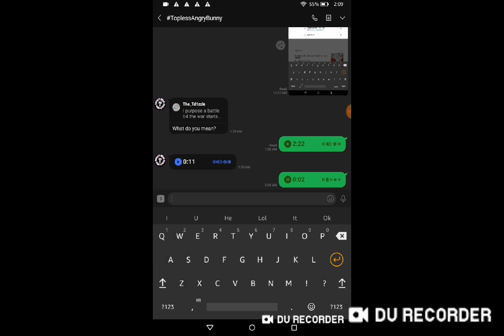Thumbnail Wars (sneak peak!) | Castle Clash